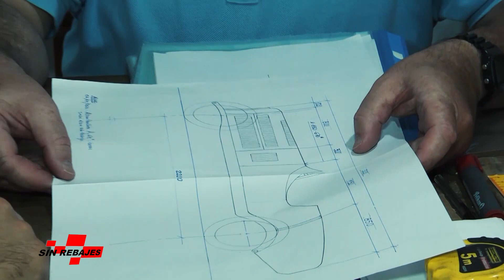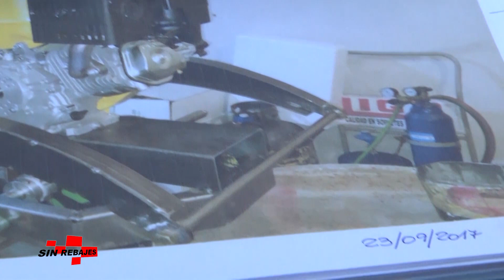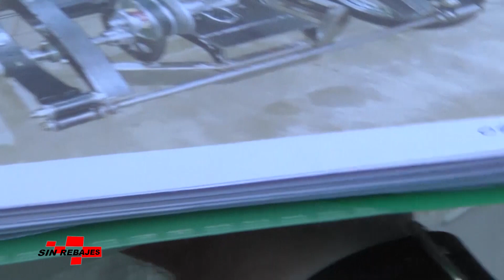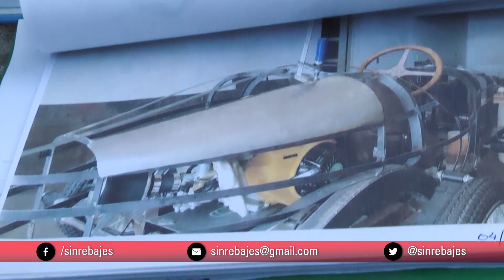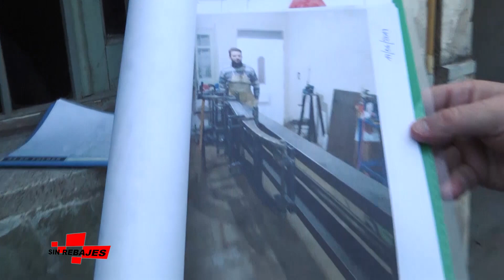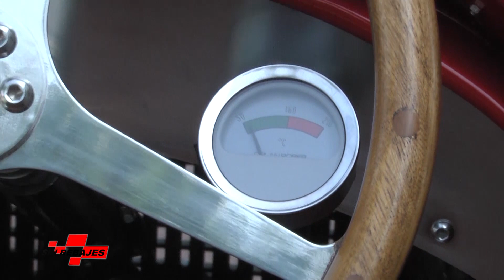Programa Historias Sin Rebajes Nro 8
Gustavo Valfré nos cuenta la historia de su Cycle Cart